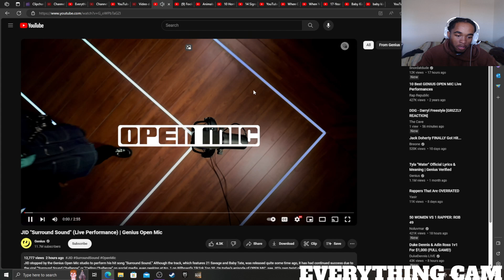JID "Surround Sound" (Live Performance) REACTION!!